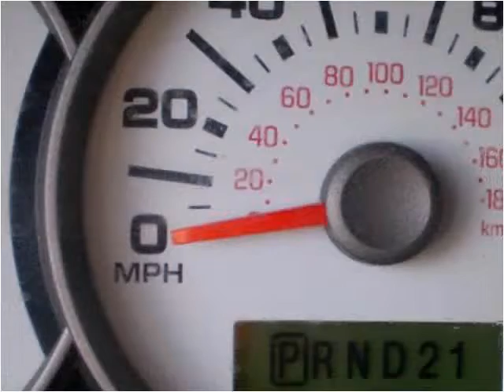2006 Ford Escape Used Cars Lexington KY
This 2006 Ford Escape is available from Big Blue Autos.